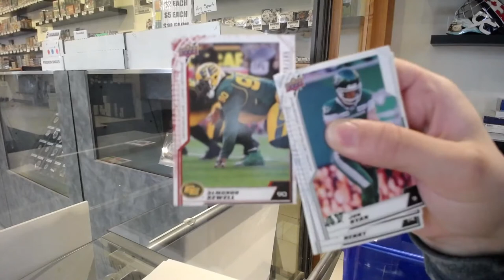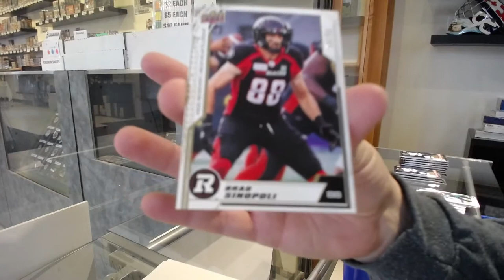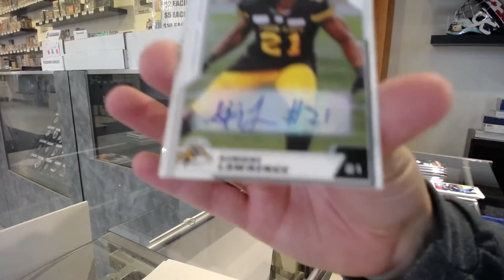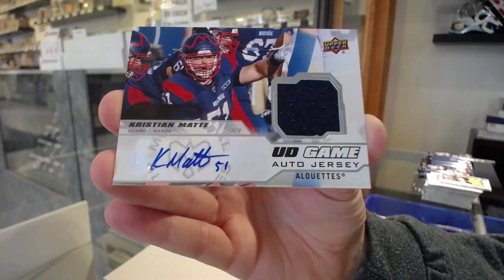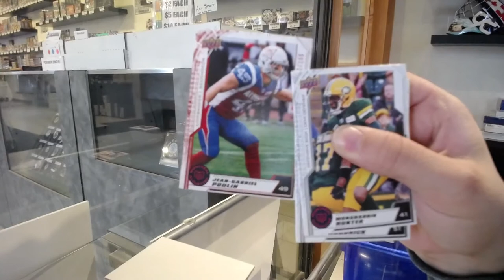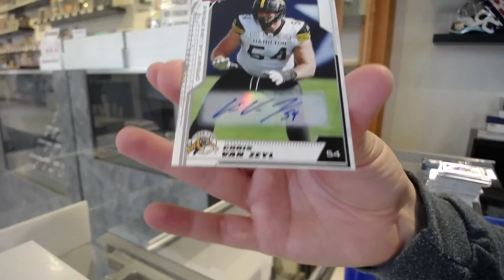2020 Upper Deck CFL Football 2 Box Break - Grey Cup Unite Free Break #5